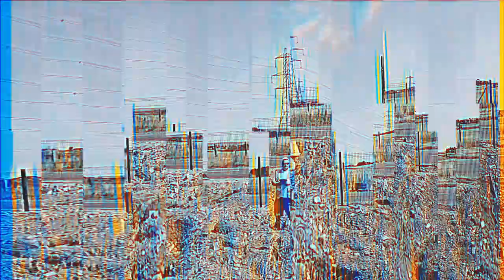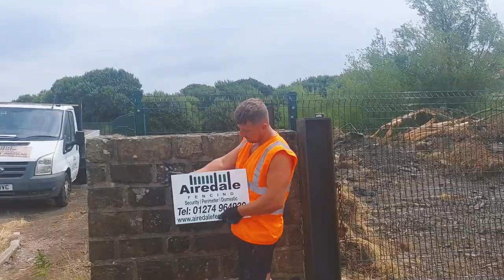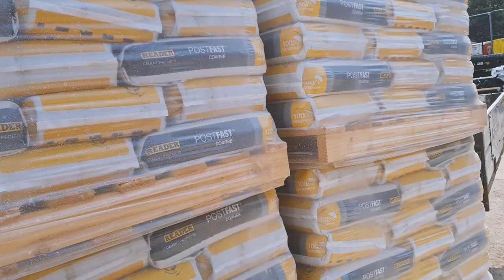IT'S FINALLY FINISHED!!! | AIREDALE WEEKLY #36 | FENCE INSTALLATION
FINALLY!  The lads finish the huge fence installation around the quarry, took us 10 days in total. We also completed another smaller job toward the end of the week, just some 2m VMesh. PLEASE LIKE, SUCBSCRIBE N ALL THE REST!

00:00 - Intro
00:16 - Quarry job progress
01:12 - Time lapse & montage
03:09 - Final touches
03:41 - This heat is TOO MUCH!
04:34 - Wakefield job
05:44 - Wakey TL
06:50 - Last section
08:42 - Outro